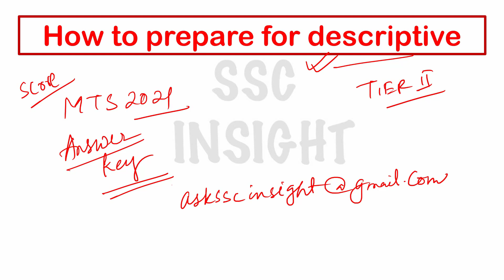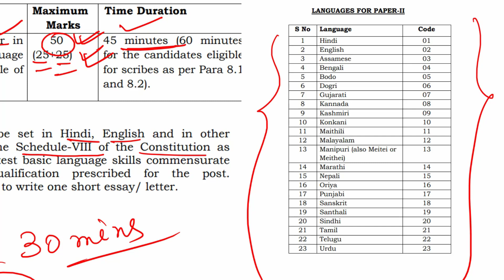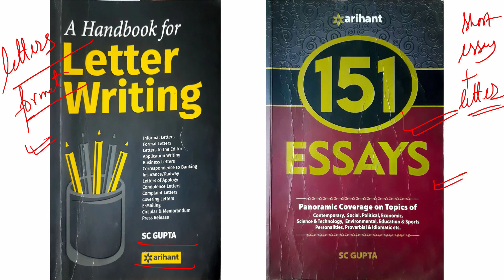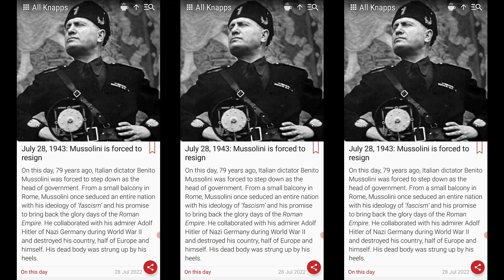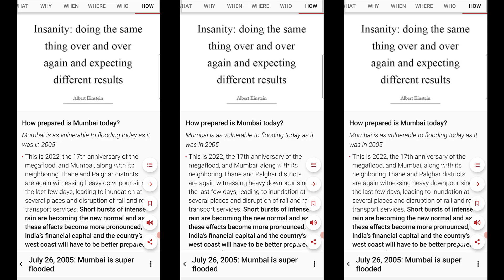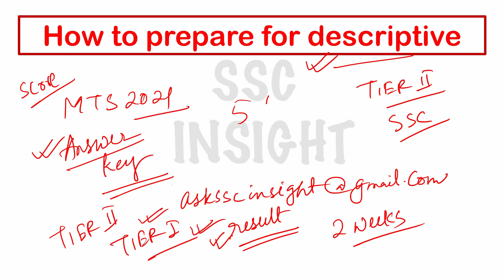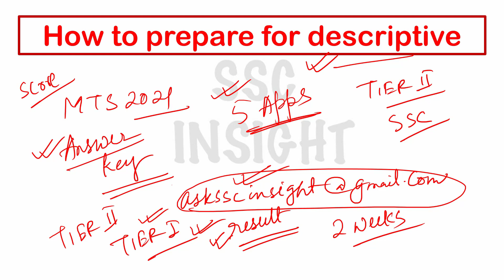How to start SSC MTS descriptive preparation| Best book for SSC MTS Descriptive Essay and Letter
In this video I have shared how to start preparation of SSC MTS Descriptive exam how to prepare for letter and essay writing.

APP : Mock365 by SSC INSIGHT